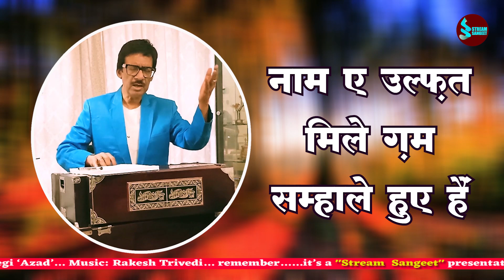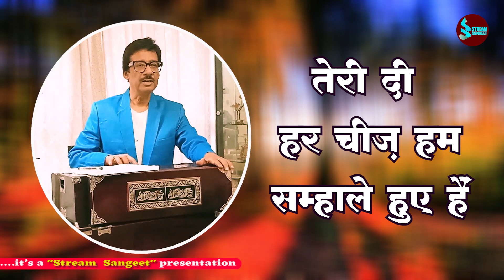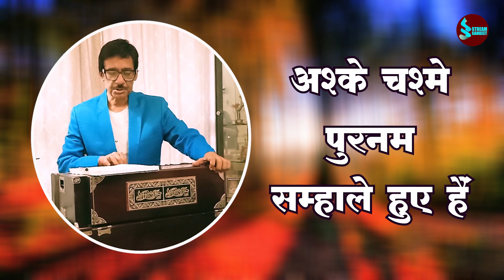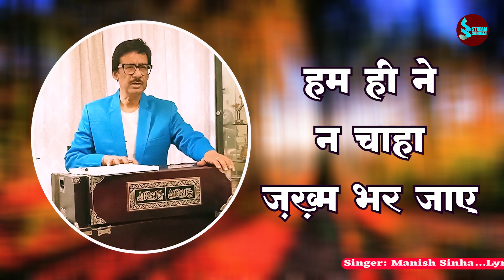Sambhaale Huye Hain I Manish Sinha I Rakesh Trivedi I Ashok Chandra Negi I Trending Ghazal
► Amazon Music:
► Hungama Music:
► YT Music:
Teri Di Har Cheez Hum
Sambhaale Huye Hain
Naame Ulfat Mile Gham
Sambhaale Huye Hain
Sambhaale Huye Hain
Girte Fisalte Rahen
Kaandhe Pe Lekin
Muhabbat Ka Parcham
Sambhaale Huye Hain
Sambhaale Huye Hain
Chale Gaye Wo Khushiyan
Samete Mahar Hum
Ashke - Chashmein Purnam
Sambhaale Huye Hain
Sambhaale Huye Hain
Hum Hi Ne Chaaha
Zakham Bhar Jaaye
Haalaanke Teri Di Marham
Sambhaale Huye Hain
Sambhaale Huye Hain
► Album :- Sambhaale Huye Hain
► Song :- Sambhaale Huye Hain
► Singer :- Manish Sinha
► Lyrics :- Ashok Chandra Negi Azad
► Music Director :-  Rakesh Trivedi
► Producer:- Sarita Negi
► Music Arranger:- Arjun Singh Jawda
► Music Programmer:- Suraj Singh Jawda
► Sound Engineer:- Krishna M Gupta
► Studio:- SMS(Space Music Studio) Andheri(West) Mumbai, Maharashtra.
► Special Thanks:-
► Concept:-
► DOP:-
► Editor:-
► Collaboration :-
► Managed By :-
► Company Brand:- Stream Sangeet
► Label / Company :- Stream Sangeet